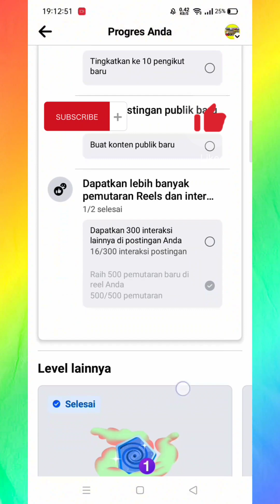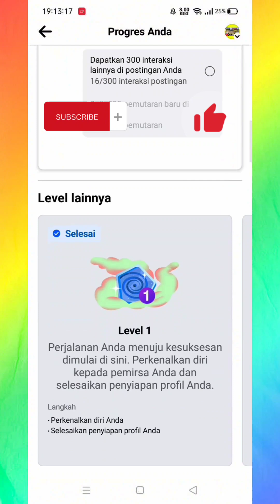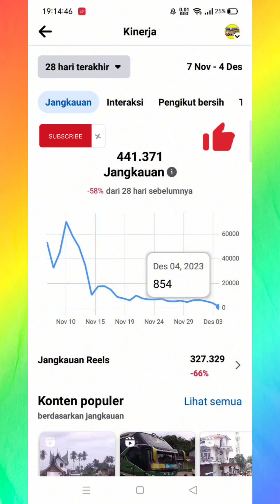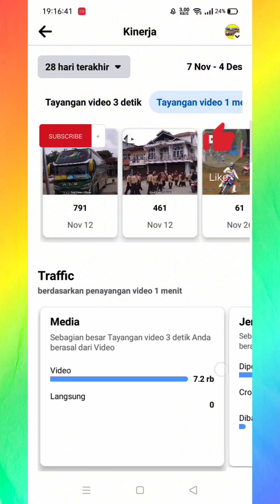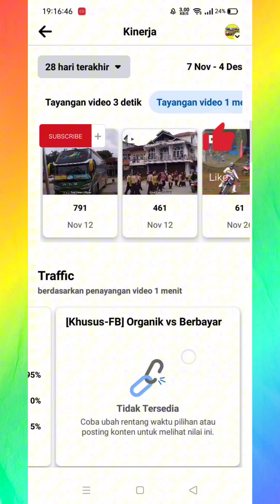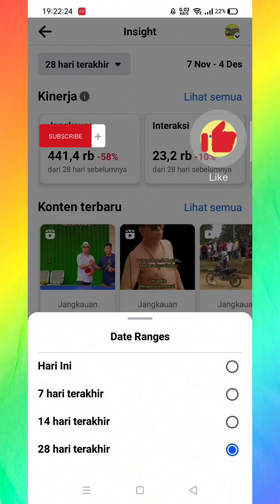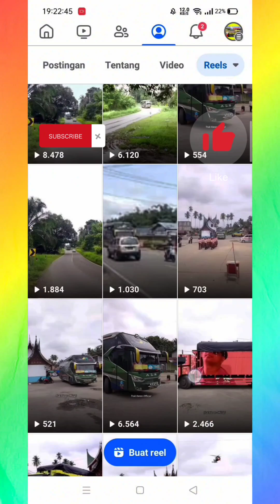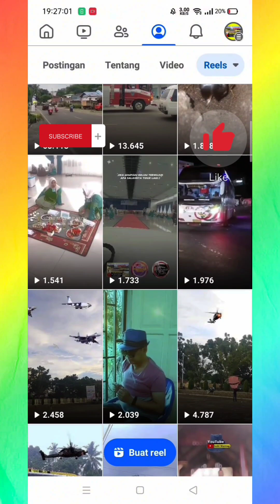Cara Menyelesaikan Jelajahi Insight Untuk Level 3 Facebook Profesional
cara selesaikan level 3 facebook profesional

cara jelajahi insight facebook

cara jelajahi fitur insight facebook profesional

cara melihat insight facebook

cara menghilangkan insight di facebook

cara melihat insight reels facebook

cara menaikkan insight marketplace facebook

cara melihat insight marketplace facebook

cara membaca insight facebook

cara melihat insight grup facebook

cara menggunakan audience insight facebook

cara melihat insight fanspage facebook

insight facebook tidak muncul

insight facebook menurun

insight facebook tidak bisa dibuka

insight facebook page

insight facebook

insights facebook stories

cara cek insight facebook

insight marketplace facebook

insights facebook ads

facebook insights problem

tutorial facebook mode profesional

tutorial facebook profesional

tutorial facebook pro

tutorial facebook cara selesaikan level 3 facebook profesional

terbaru 2024

baru 2023